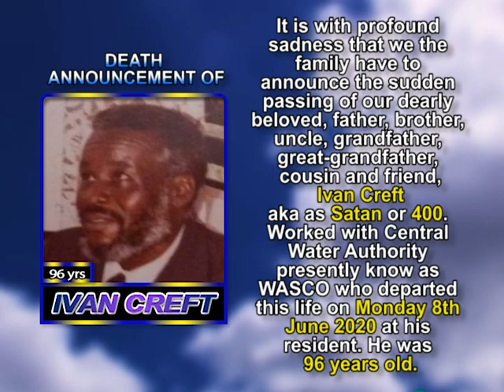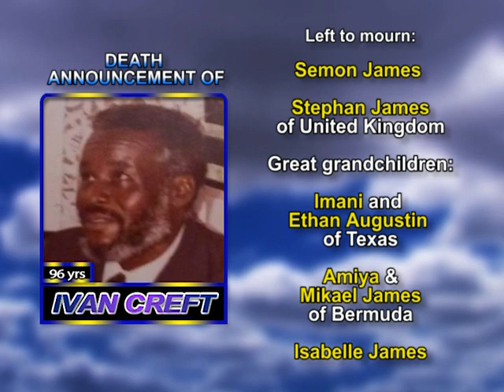Ivan Creft long